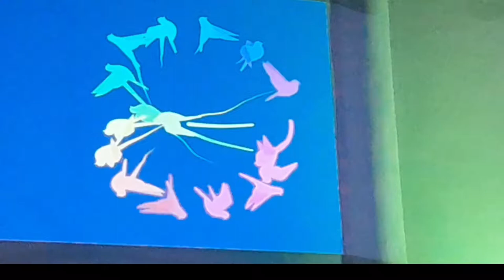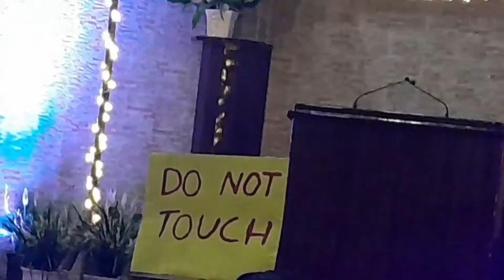Drama the Sin chair